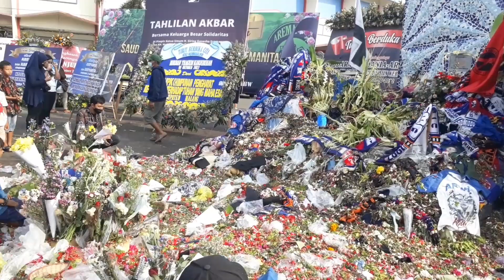HARI INI..sambutan mesra aremania untuk bonek mania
Bonek di kanjuruhan
Dadang
Damai arema bonek
Hari ini
Kanjuruhan
Mata najwa
Pintu 13 kanjuruhan malang
Usut tuntas
apa kabar indonesia
arema fc
arema fc vs persebaya
arema vs persebaya
aremania
berita terbaru
berita terkini
bonek mania
catatan najwa
najwa shihab
news update
persebaya surabaya
stadion kanjuruhan
stadion kanjuruhan malang
tragedi kanjuruhan
tv one
tv one live
tv one terbaru
tvone update